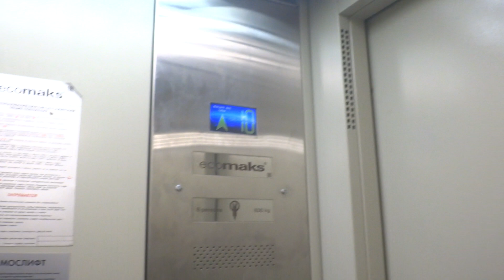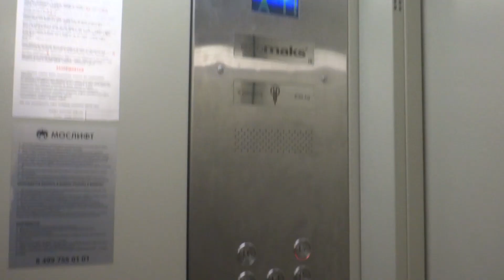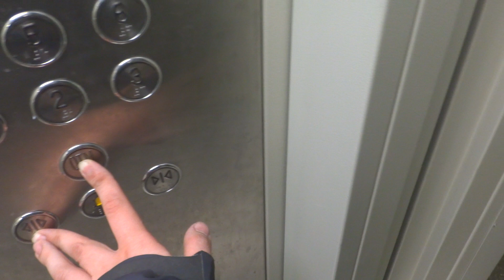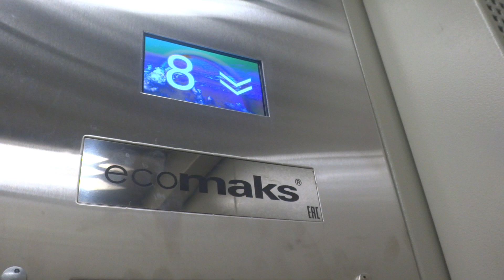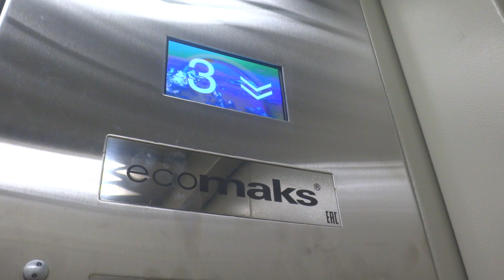Электрические лифты V=1 м-с, грузоподъемность 400, 630 кг (2703), музыкальный лифт Ecomaks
Бульвар Дмитрия Донского 12